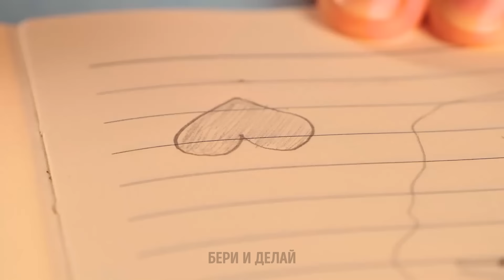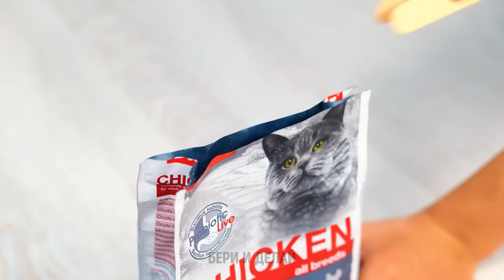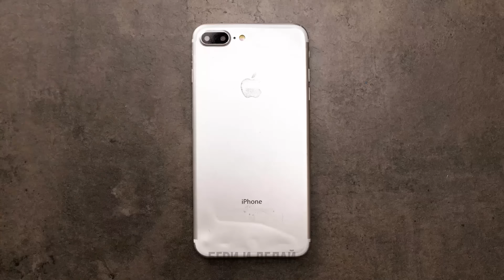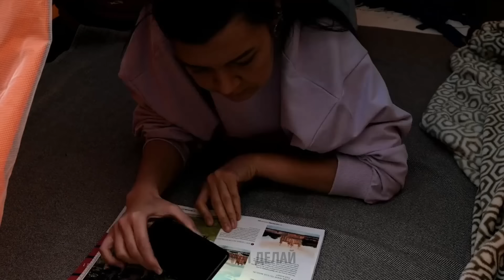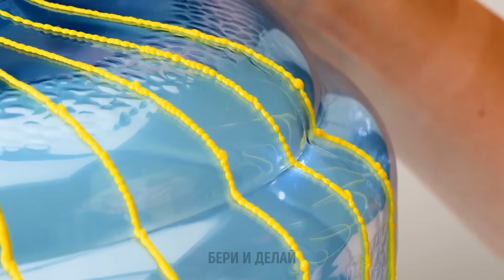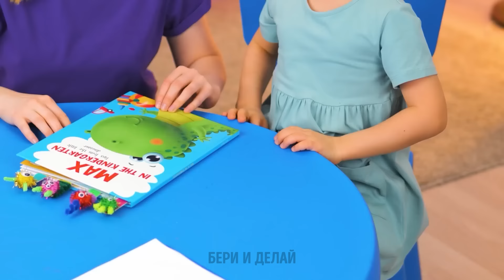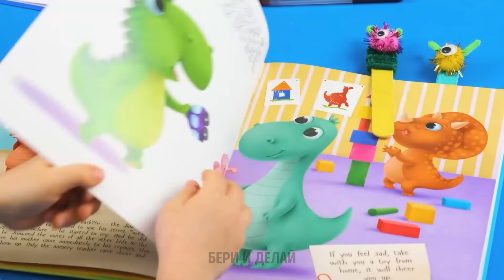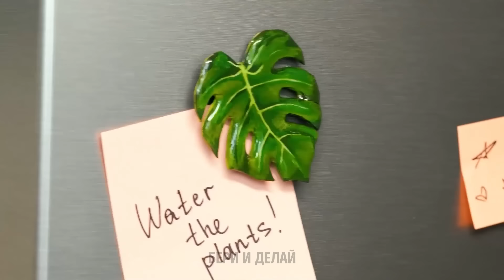ЭПИЧЕСКИЕ ПОДЕЛКИ И ЛАЙФХАКИ С ТЕРМОКЛЕЕМ ✨💖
Подготовьтесь превратить обычные предметы в необычные творения с помощью всего лишь клейового пистолета! От самодельного декора для дома до креативных ювелирных проектов - эти забавные идеи обязательны к испытанию для каждого любителя рукоделия и подходят для всех возрастов. 🎨🌟